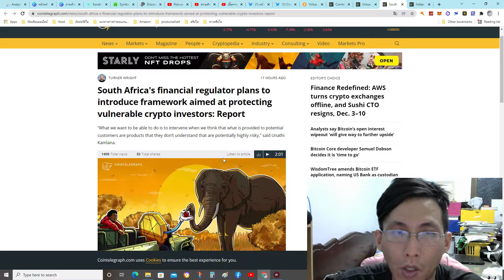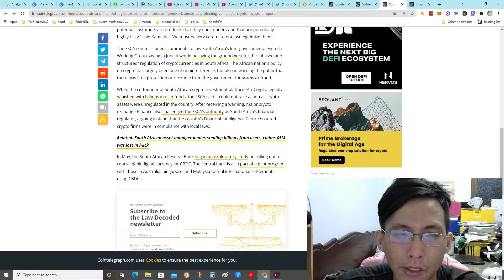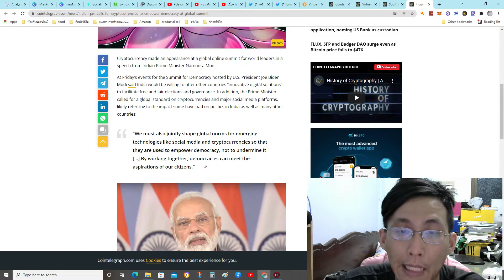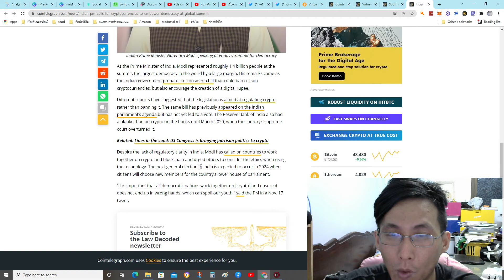ข่าวสารรอบโลกคริปโต สรุปรอบสัปดาห์11/12/2021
ข่าวสารรอบโลก สรุปรอบสัปดาห์11/12/2021

อเมริกาเปิดโปกเกอร์ออนไลน์แบบเรียลทาม
อแฟริกา ตั้งกฎเกณฑ์การเงินคริปโตใหม่เพื่อรองรับปี 2022
อินเดียบอกกับโลกว่า คริปโตนั้นสามารถสร้างสรรค์ได้ แต่ระมัดระวังการเอาไปใช้ทำลายล้างประชาธิปไตย